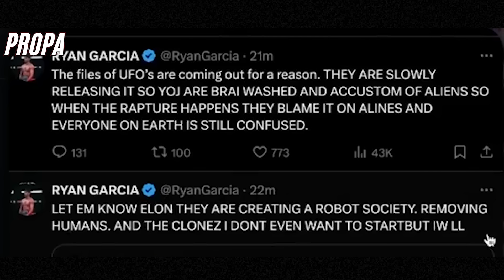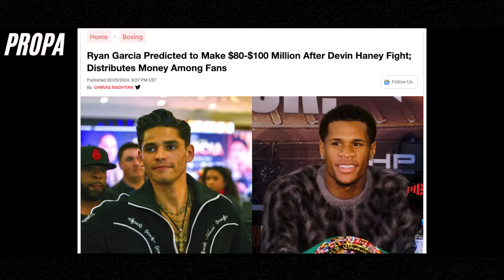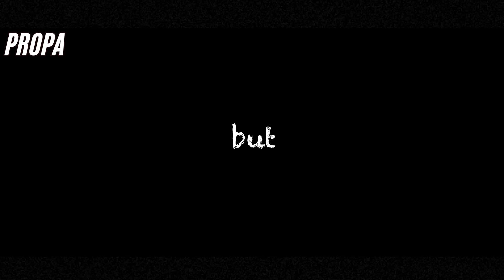Ryan Garcia - Idiot or Genius?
Ryan Garcia is now the face of boxing, after almost getting the knockout on Devin Haney but winning via decision he is now a superstar, but what do we make of it? how has it all evolved since Ryan Garcia vs Gervonta tank Davis? And Is Ryan Garcia a genius or not?